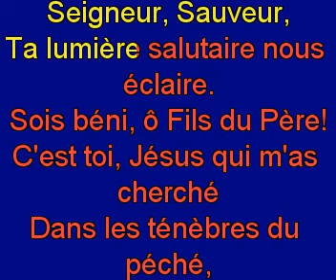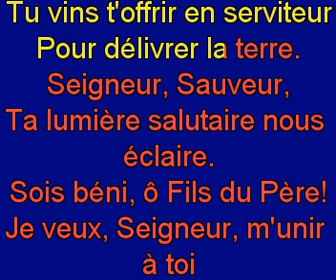Brillante étoile du matin